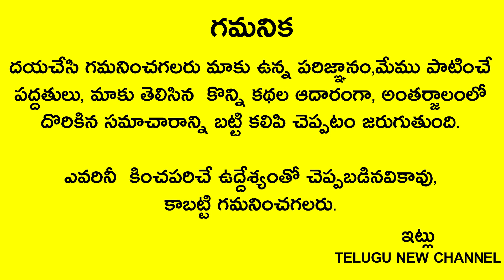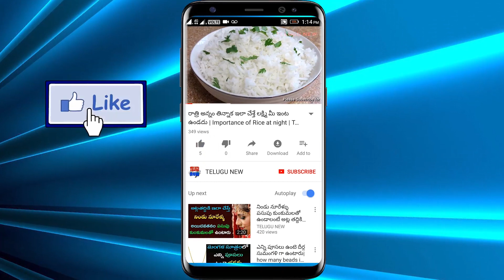మామిడాకుతో ఇలా చేస్తే ఏ సమస్య ఉన్నా తీరిపోతుంది కుభేరులవ్వడం ఖాయం